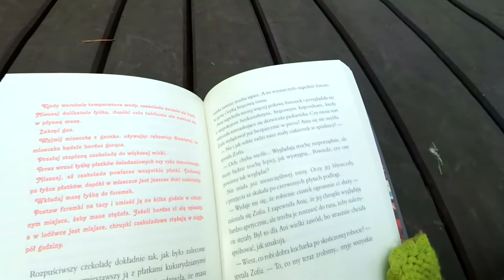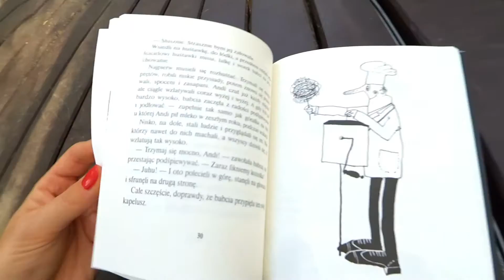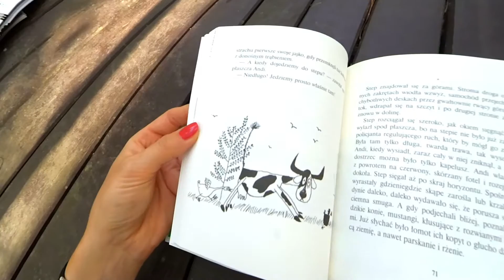baja vlog #35 mistrzowie ilustracji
Recenzja dwóch uroczych książek, które wróciły sprzed kilkudziesięciu lat, w nowej odsłonie dzięki serii Mistrzowie Ilustracji wydawnictwa Dwie Siostry. Zobaczcie w środku.

0:25 - Cukiernia pod pierożkiem z wiśniami
autor: Clare Compton
ilustracje: Maria Orłowska-Gabryś
wiek: 6+
wydawnictwo: Dwie Siostry

3:35 - Babcia na jabłoni
autor: Mira Lobe
ilustracje: Mirosław Pokora
wiek: 5+
wydawnictwo: Dwie Siostry

Otwock, ul. Andriollego 16 lok. 14